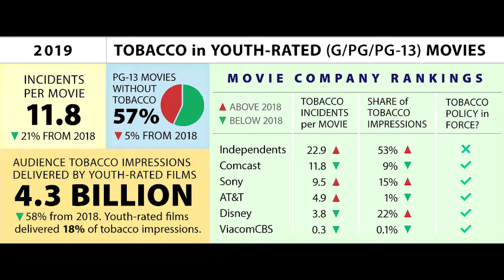Why are there so many Cigarettes in modern Films?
In our modern world smoking is almost a taboo but still the numbers of cigarettes are increasing on screen. In this video I explained how a simple prop can play a big role.